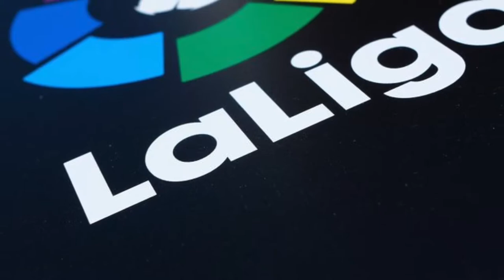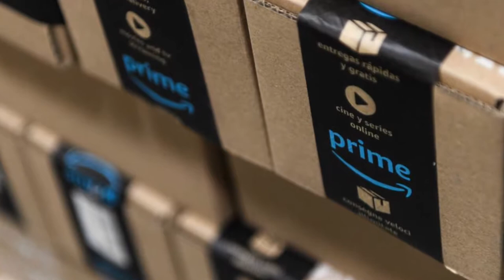Podcast 28 Sportsnomics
Entérate de lo más relevante de la semana en la industria del deporte con el Podcast de Sportsnomics. Dale Play.